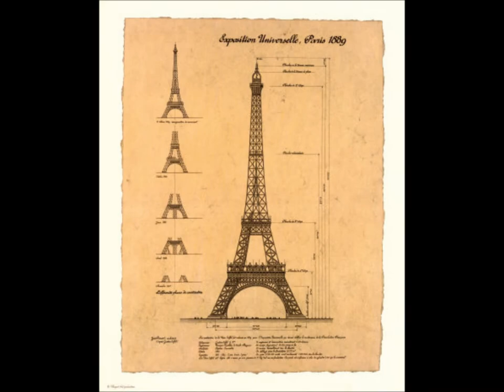Alexandre Gustave Eiffel's work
Here you got something of Gustave Eiffel's work, R.I.P Gustave 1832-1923 ;-) (91-years)